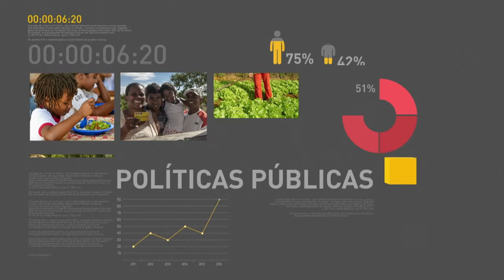BOLETIM REPÓRTER NBR 20h - 14 de dezembro de 2017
REPÓRTER NBR 20h - 14.12.17: mais otimista com os indicadores, o Ministério da Fazenda melhora a previsão para o crescimento da economia em 2018. Veja também: o Ministério da Saúde pretende ampliar a produção de medicamentos em laboratórios públicos para tratar, no SUS, doenças como Hepatite C, Câncer, Artrite Reumatóide, HIV e Imunossupressores.